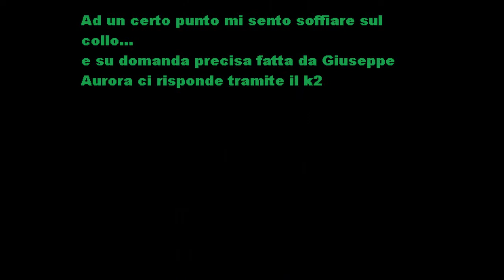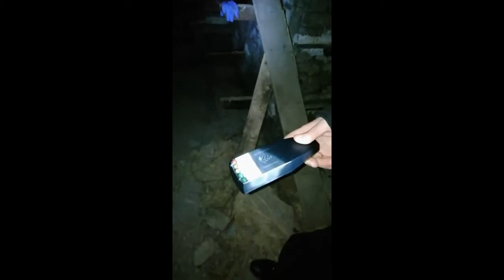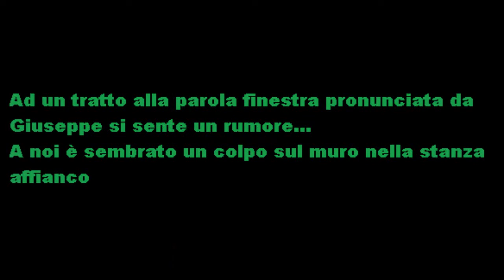Villa Riva...la bambina gioca con noi?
La bambina corre da una stanza all'altra giocando con noi...ad un certo punto mi sento soffiare sul collo, è Aurora!! si fa sentire anche con un bel forte e chiaro rumore nella stanza affianco la nostra...